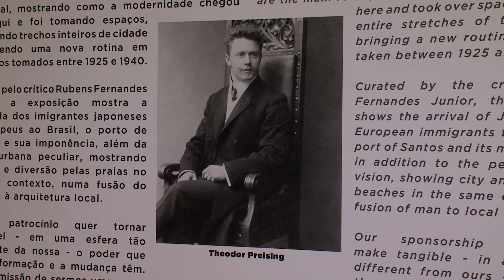Pinacoteca Benedito Calixto em Santos está com uma exposição com imagens antigas da cidade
Você já viu fotos de Santos da década de 20? A Pinacoteca Benedito Calixto em Santos está com uma exposição com imagens antigas da cidade, para conhecer um pouco mais sobre onde moramos.